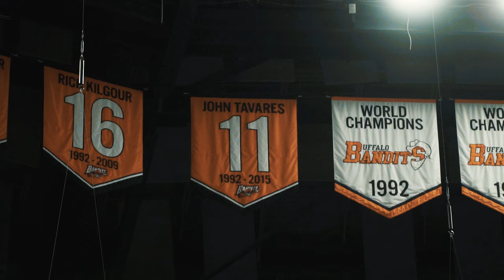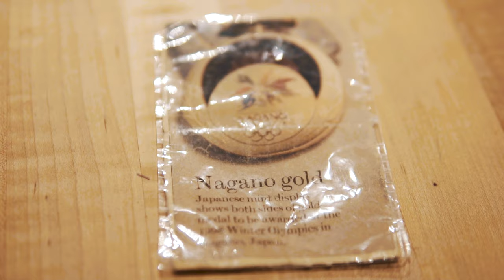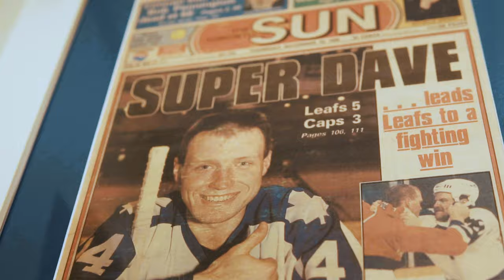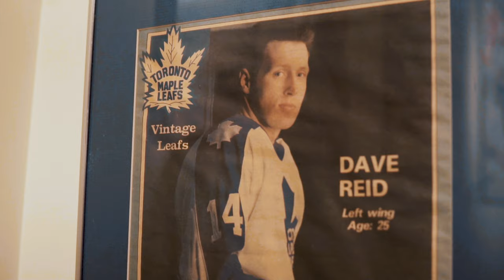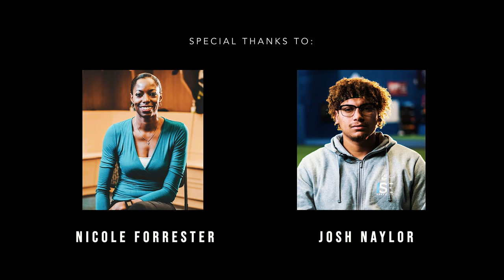Mind Games Documentary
4th year Ryerson Sport Media practicum project: MIND GAMES

A 33-minute documentary taking you inside the minds of some of the world's greatest athletes.
Through a one-on-one interview approach, we picked the brains of elite athletes to understand what exactly goes through their mind while performing on some of the world's biggest stages.

Producer: Peter Apostolopoulos
Director: Alec Reid
Production Coordinator: Braden Gibson
Director of Photography and Editing: Juan Morales
Director of Social Media and Marketing: Taylor Dupuis

Copyright Mind Games Documentary